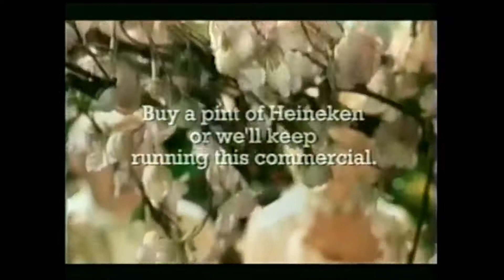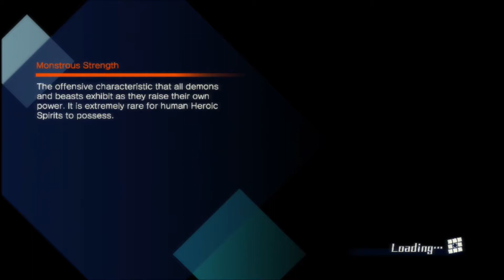Fate/Extella: Flame Poem Arc [P2] Bloody Hell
So apparently there's going to be a sequel soon.

Super-fast hack and slash action against thousands of enemies at once!
Includes characters from Fate/EXTRA, Fate/Stay Night, Fate/Apocrypha, Fate/Grand Order and other Fate stories!
A Brand-New Story from Acclaimed Series Author, Nasu Kinoko - the original creator of Fate/stay night and the scenario writer of Fate/EXTRA
A Large Story Told from Different Perspectives - from the independent perspectives of three heroine Servants and enhanced with superb-side stories
The first action game in the Fate series, players will finally be able to control a Servant and incredible super-attacks!
Perform powerful form changes to transform intro different Servants - use their different skills and abilities to gain the advantage!
Engage in intense battles on the ground or in mid-air to annihilate the enemy forces
Players can enjoy the action with the original Japanese voice-overs and English subtitles